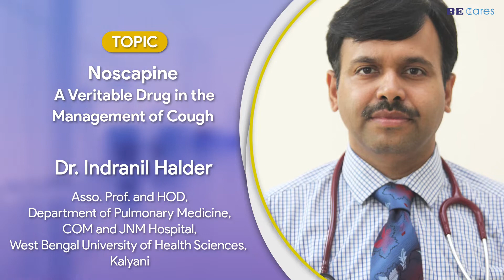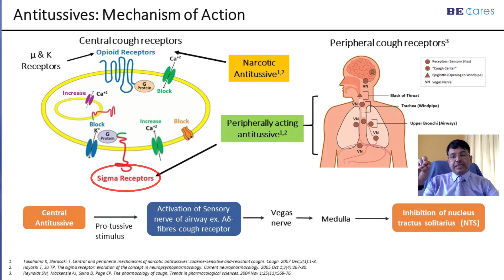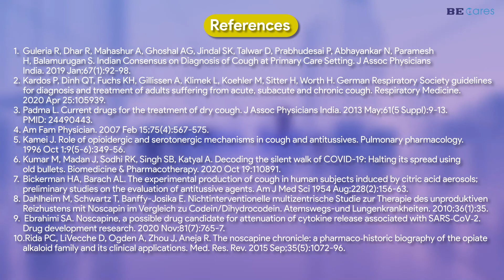Noscapine: A veritable drug in the management of cough. A talk by Pulmonologist- Dr. Indranil Halder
Noscapine: A veritable drug in the management of cough.
A talk by Dr. Indranil Halder- Asso. Prof and Head, Dept. of Pulmonary Medicine, COM and JNM Hospital, West Bengal University of Health Sciences, Kalyani.